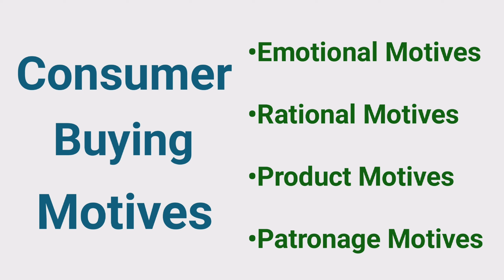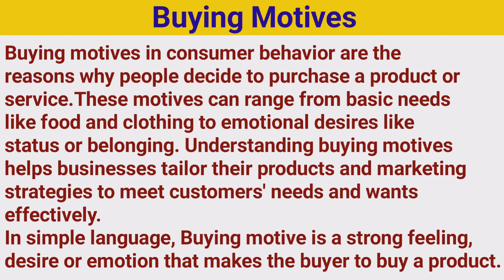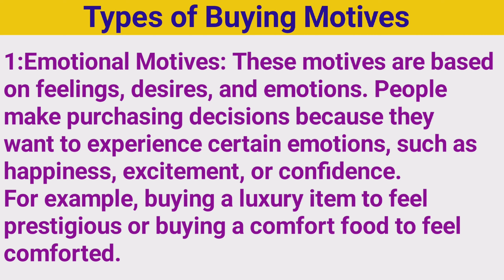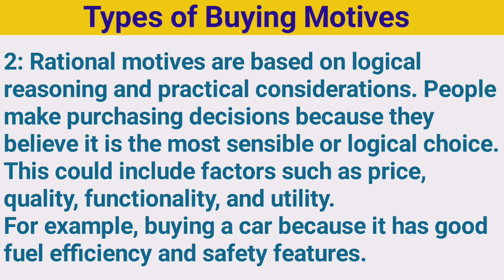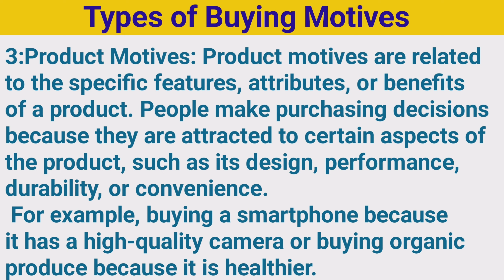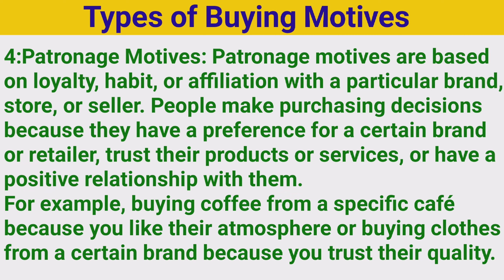Buying Motives || Types of Buying Motives || Buying Motives of Consumer Behaviour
Hello Everyone,

Welcome to our Educational Channel tailored specifically for commerce students! Here, we make learning easy and enjoyable by providing comprehensive lessons on all theory subjects related to commerce.